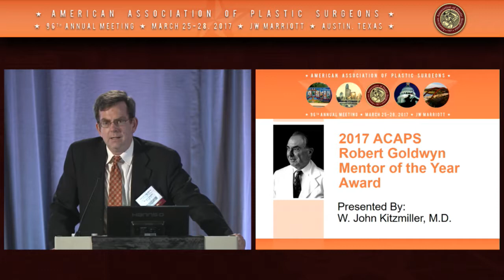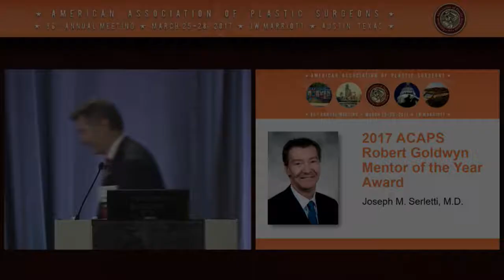AAPS Annual Meeting 2017 Robert Goldwyn Mentor of the Year